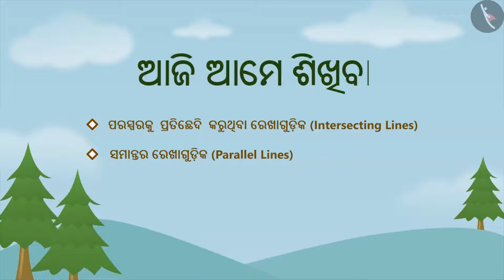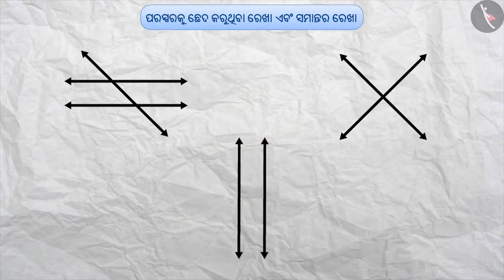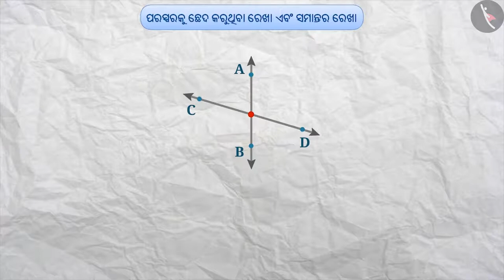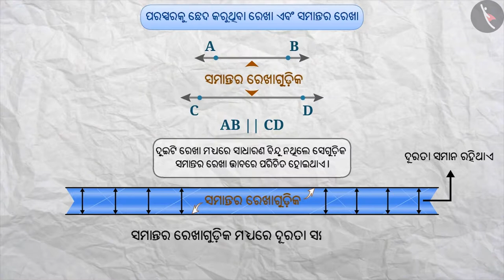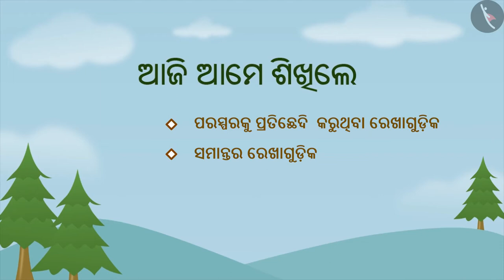ପ୍ରତିଛେଦୀ ରେଖା ଏବଂ ସମାନ୍ତରାଳ ରେଖା | Part 1/1 | Intersecting and Parallel Lines | Odia | Class 7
ପ୍ରତିଛେଦୀ ରେଖା ଏବଂ ସମାନ୍ତରାଳ ରେଖା | Part 1/1 | Intersecting and Parallel Lines | Odia | Class 7 | ରେଖା ଓ କୋଣ  | कक्षा 7 | NCERT | ରେଖା ଓ କୋଣ

Intersecting and Parallel Lines | Lines and Angles | Grade 7 | NCERT | Lines and angles

Welcome to part 1 of Intersecting and Parallel Lines. In this video, we will discuss the concept of Intersecting and Parallel Lines.